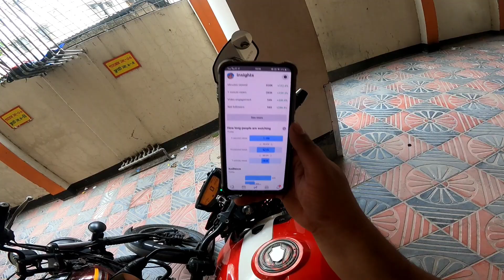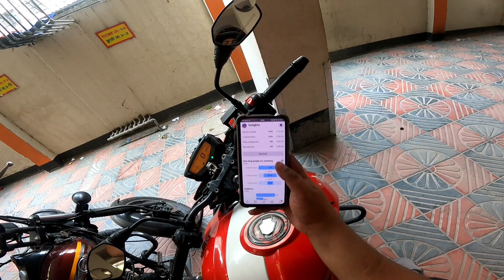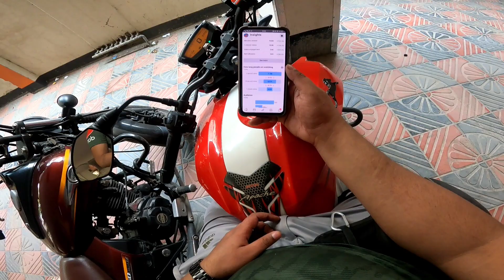সার্জেন্ট ধরল মামলা দেওয়ার জন্য !! ছোট ভাই বাইক থেকে পড়ে যেয়ে ব্যথা পেল তাকে নিয়ে হাসপাতালে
সকাল সকাল সার্জেন্ট ধরল মামলা দেওয়ার জন্য !! আবার ছোট ভাই বাইক থেকে পড়ে যেয়ে ব্যথা পেল তাকে নিয়ে হাসপাতালে